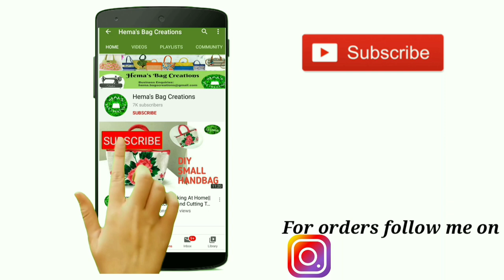DIY Multipurpose Foldable Organizer Closet/Draw Organizer Sewing Tutorial@HemasBagCreations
DIY Multipurpose Foldable Organizer Closet/Draw Organizer Sewing Tutorial ‎@Hema's Bag Creations

Measurements and requires👇👇👇👇

In this video I have used non woven fabric as outer piece & cardboard.

16"×16"- one piece

65"×5"- one piece

8"×5"- two piece

16"×5"- two piece

24"×5"-two piece

16.5"×5"- four piece

18"- one zip with runner

14.5"×4.5"- four cardboards

piping 1" as required

COPYRIGHT: ALL the content in this channel is own by channel owner do not  use or copy any content without permission.